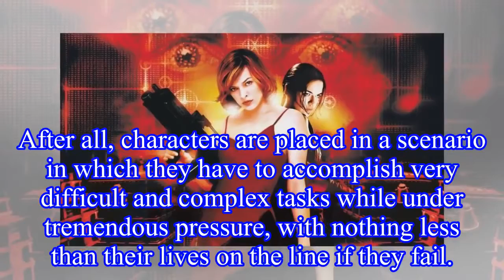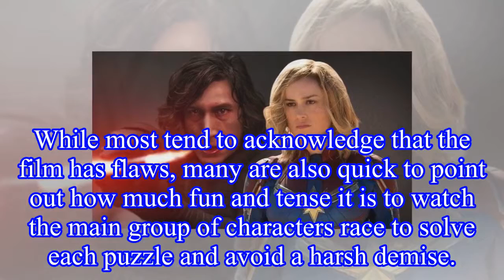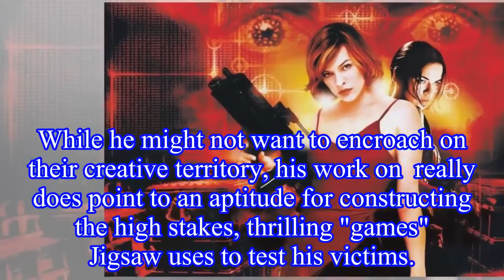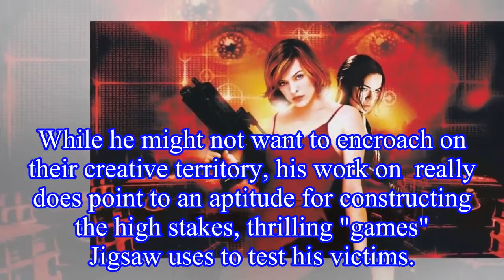Escape Room Director Open to Helming Saw Reboot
Escape Room Director Open to Helming Saw Reboot During a recent interview,  director Adam Robitel was asked about possibly directing a  reboot, and seemed open to the possibility.